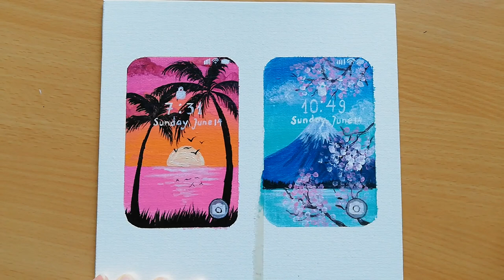Mobile Phone Landscape｜Acrylic Painting on Canvas Step by Step for Beginners｜Satisfying ASMR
Hi friends...,today we will make a beautiful acrylic painting " Mobile Phone Landscape ",step by step for beginners! We hope you enjoy this video!